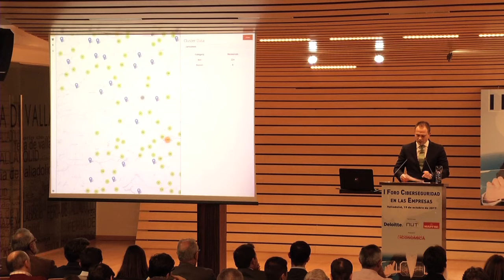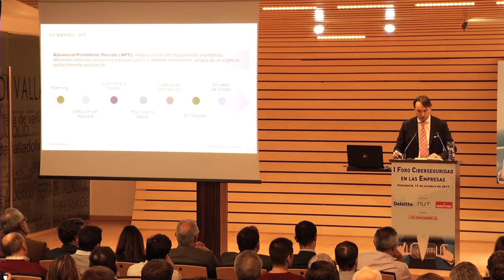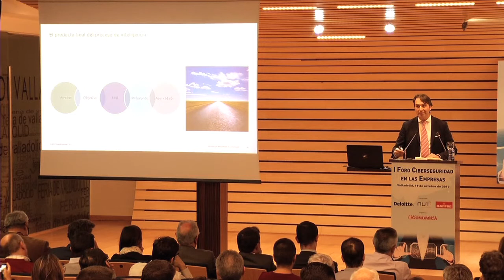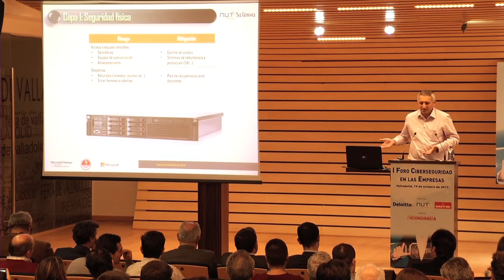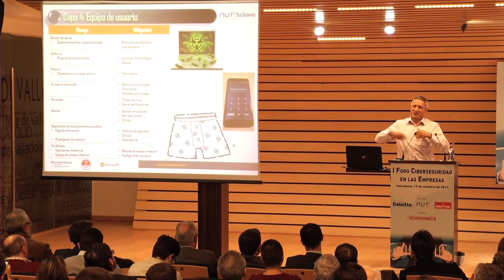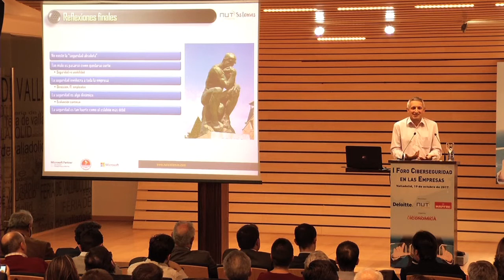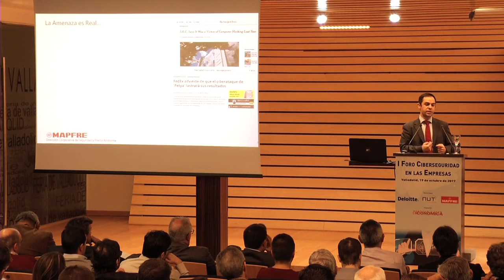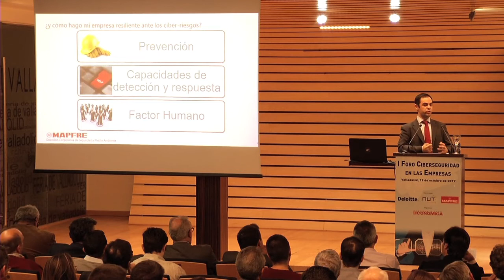Vídeo completo: I Foro Ciberseguridad en las Empresas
"Las pymes y los autónomos deben ver la ciberseguridad como una inversión y no como un gasto", apuntó Carlos Martín Tobalina, viceconsejero de Economía y Competitividad de la Junta de Castilla y León, durante el I Foro Ciberseguridad en las Empresas, organizado por Castilla y León Económica, con el patrocinio de Deloitte, Nut Consulting y Mapfre, en un evento que contó con la asistencia de 300 directivos y empresarios.